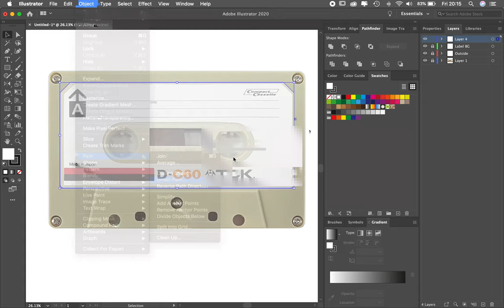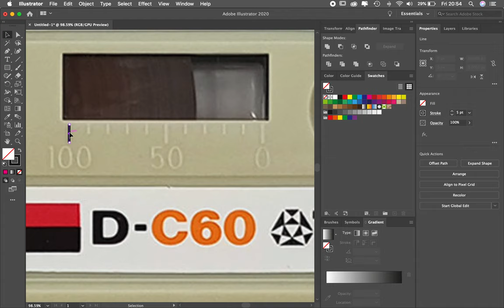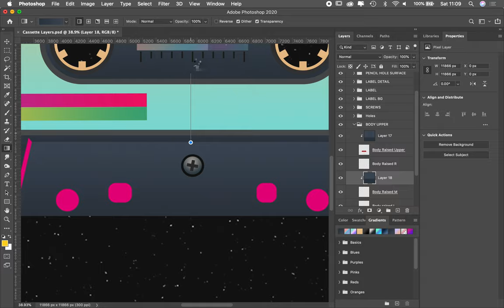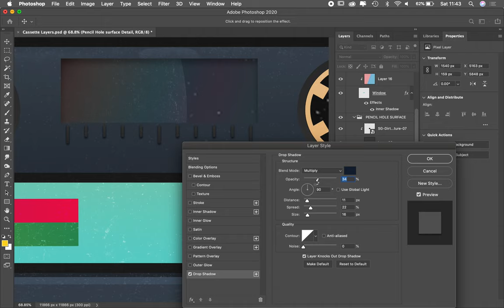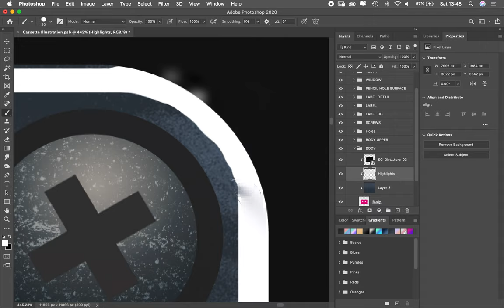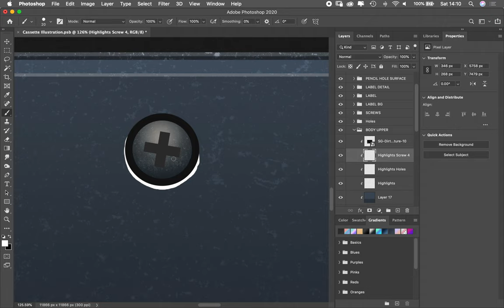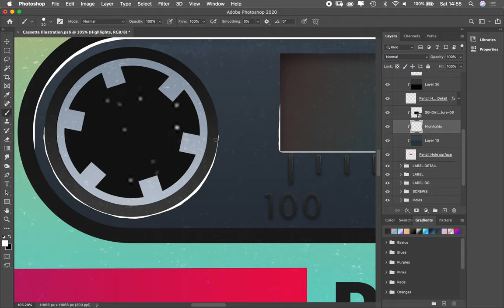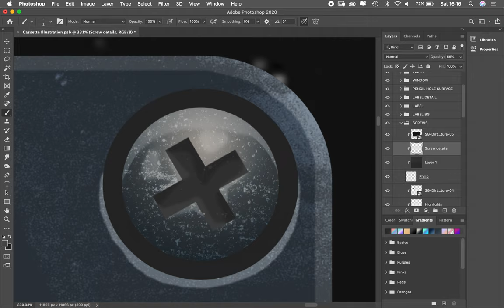SPEED ART: Retro Tech Cassette Illustration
Complete reconstruction in Illustrator & Photoshop using vector shape building blocks and carefully adding gradients, textures and drawing in highlights. Very pleased with how this turned out!

Sorry the video is a little glitchy in places! Don't think my computer was handling the screen record / adobe combo very well.

Check out the final thing and other work on my instagram

Thanks!